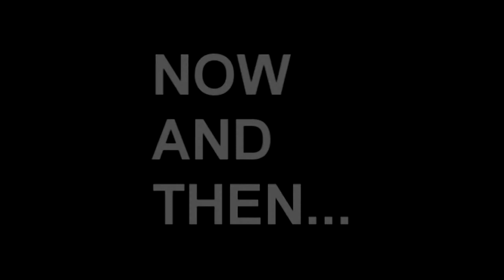GLASGOW ROAD 1979 - 2012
Short video showing part of Glasgow road, Clydebank  in 1979 and 2012.